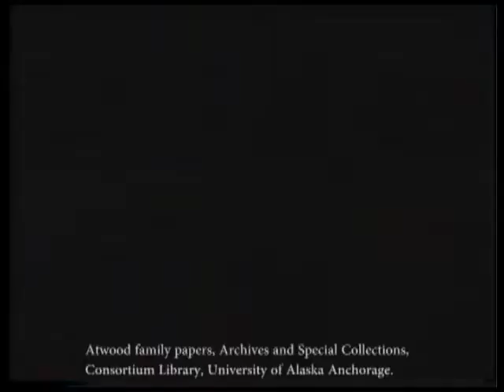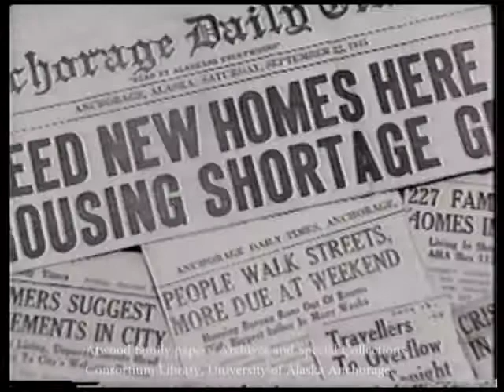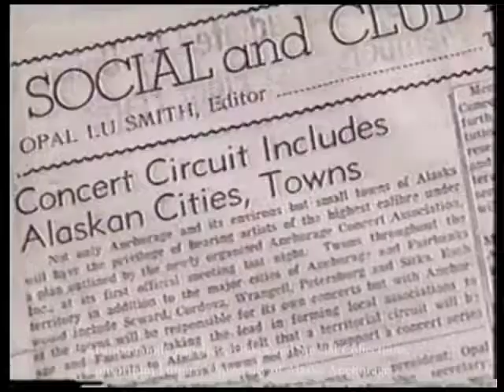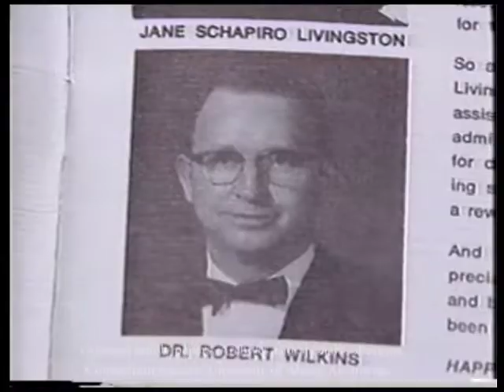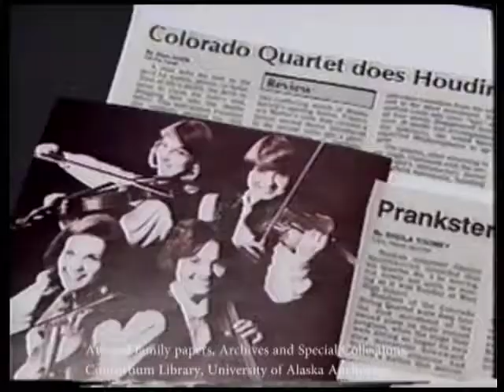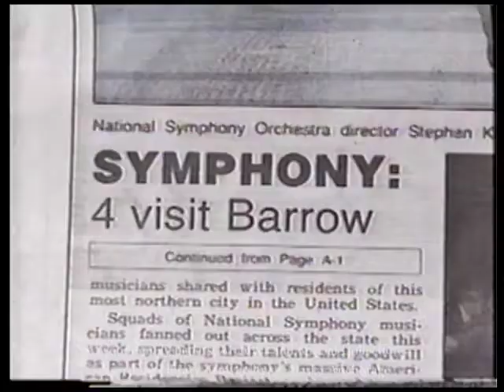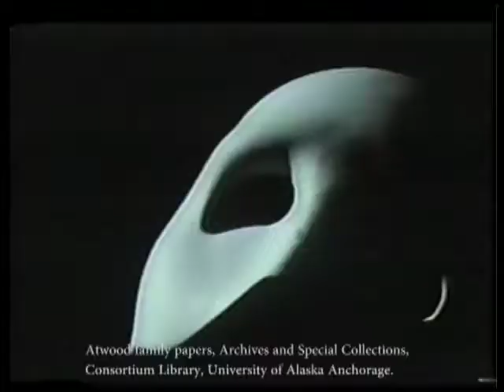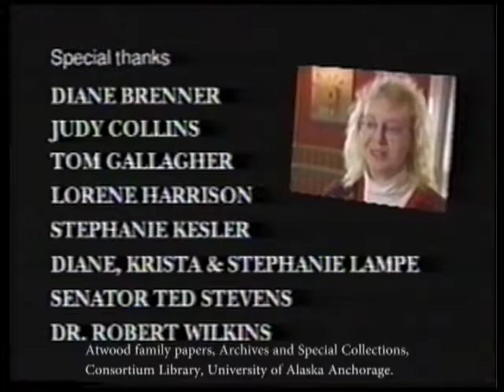Anchorage Concert Association: "A Celebration"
Video recording of a piece highlighting the history of the Anchorage Concert Association, in 1994, from the Atwood family papers held at the UAA/APU Archives. Video of the program “Anchorage Concert Association A Celebration”. Those interviewed include Lorene Harrison, Robert Wilkins, Ira Perman, Stephanie Kesler, Judy Collins, Krista Lampe, Diane Lampe, Stephanie Lampe, Tom Gallagher, and Ted Stevens. Title taken from description with VHS tape.

This video recording was digitized with funding provided by the Atwood Foundation.

For further information regarding the video recording or the Atwood family papers, please go to the following